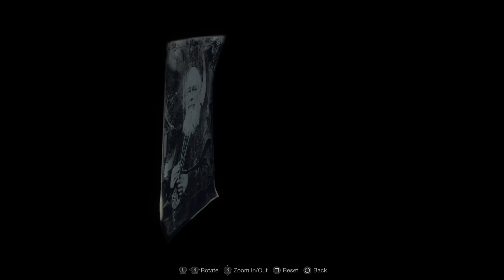PS5 | Resident Evil 4: Remake | Chapter 5